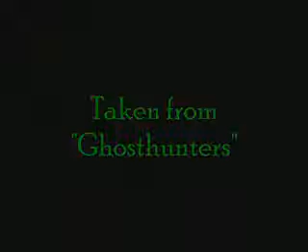Britains most haunted rectory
Borely rectory.